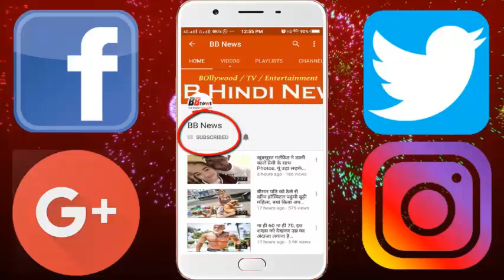लड़की को प्रपोज़ कैसे करे और लड़की को प्रपोज करने का तरीका जानिए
If you like anybody and wish to propose it, then definitely read this news. If you have the fear that you do not refuse it, then read these tips. If you try it, the answer will be yes.
Time is changing so it is very important to change over time. So if you propose a new way, the partner may be impresspress. Just grab their hand in the horror scene and propose them.
Bungee jumping - Bungee jumping, a game filled with thrills and fears. In such a way, if you leap, they should give me love u and you can not get a better proposal than your speech reaches them in the air.
Race Track - If you and your boyfriend / girlfriend are also fond of car or bike, then you can try Race Track Proposal.

BB NEWS!!